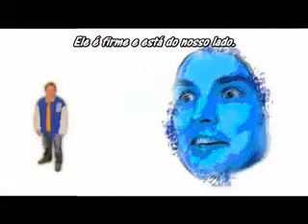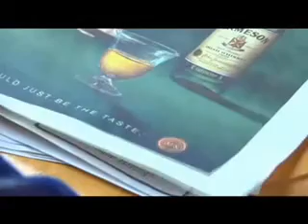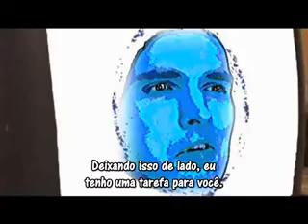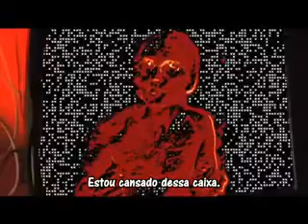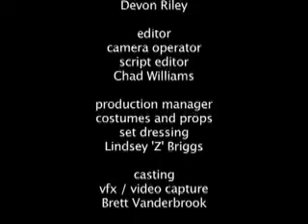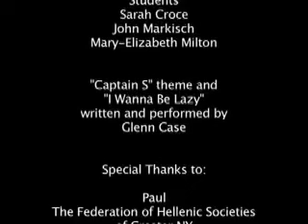Capitão S: Episódio 05 - Quando Se Precisa de um Empurrãozinho (Legendado)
A série As Novas Aventuras do Capitão S conta a história de Chad Belmont, um jovem que repentinamente é transportado para o mundo dos Videogames, a Videolândia, e tem de salvá-la das garras do vilão Game Genie e seu capanga NES. A série foi pesadamente inspirada no antigo desenho do Capitão N, mas o herói da vez é fã da empresa rival, a Sega. A série consiste de 10 episódios e se encontra completa aqui no blog. O Capitão S também teve um episódio especial em parceria com o Nerd, e esse episódio também pode ser encontrado aqui. Aproveitem!